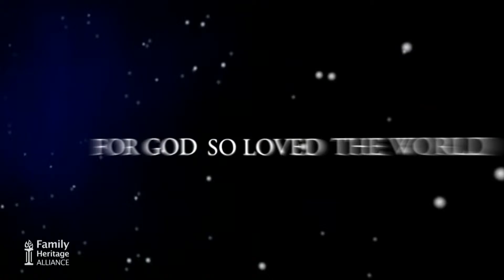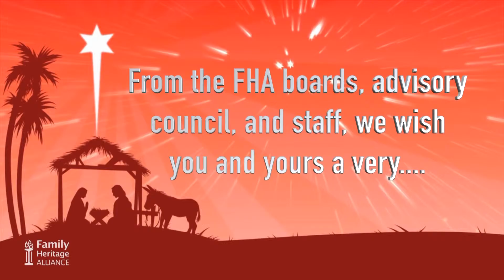2017 FHA Christmas Card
2017 FHA Christmas Card